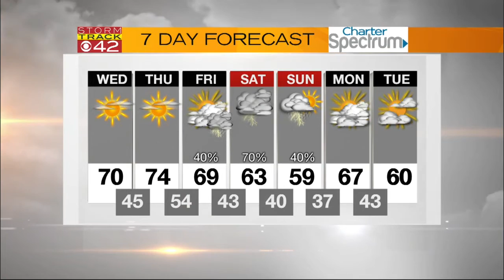Storm Track: Noon Forecast (3.8.17)